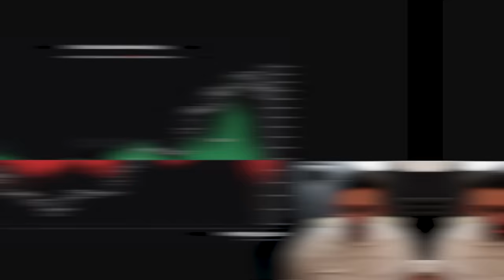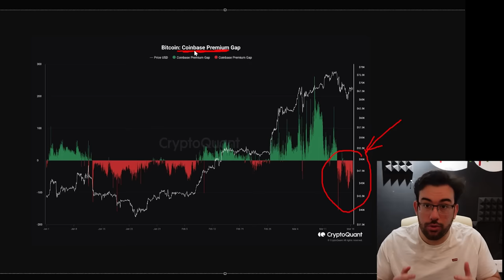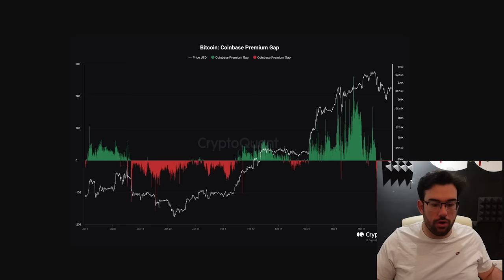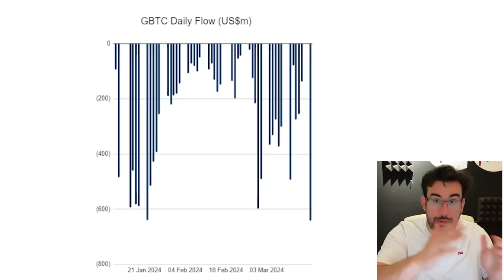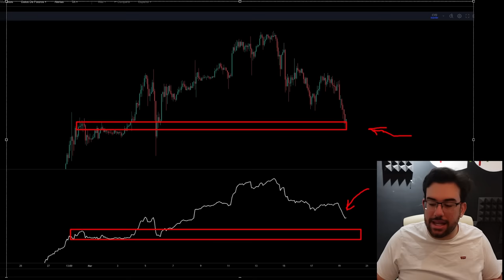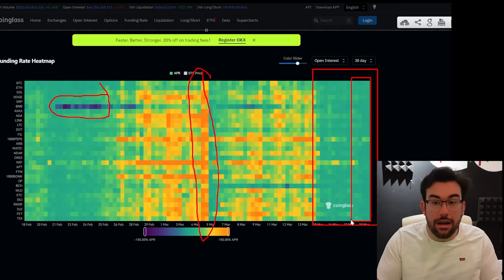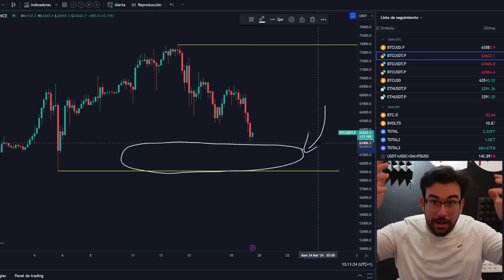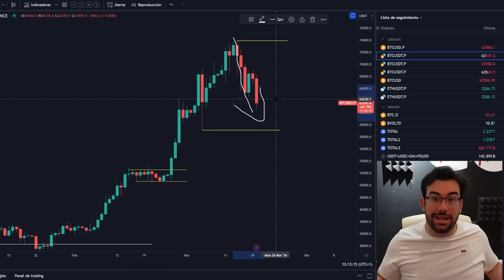🚨PELIGRO: CONTINUAN FUERTES VENTAS EN BITCOIN PERO ¿HASTA CUANDO? - Analisis BTC y Noticias Cripto